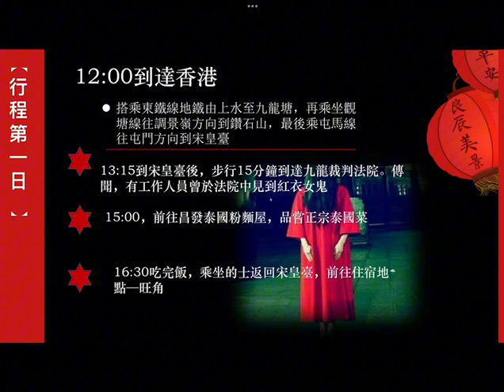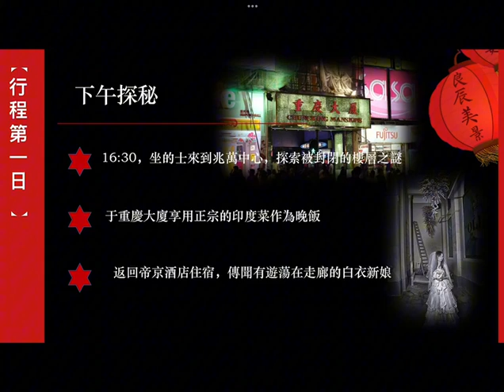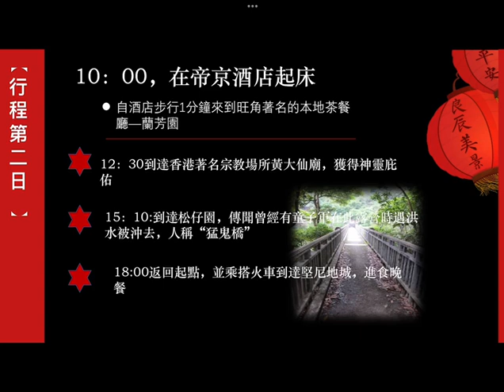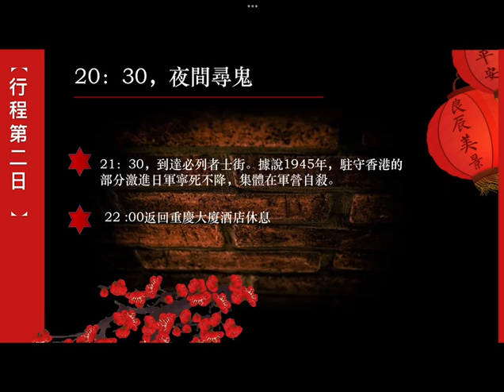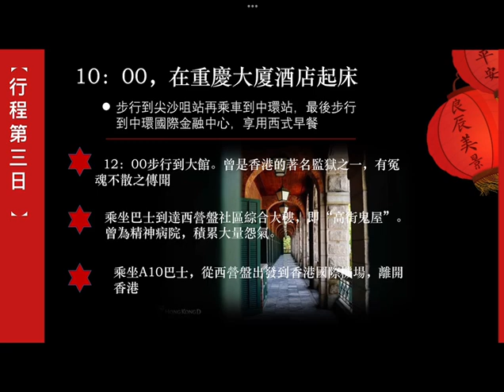Hong Kong Story Itinerary Design Competition 2024 - Team 79